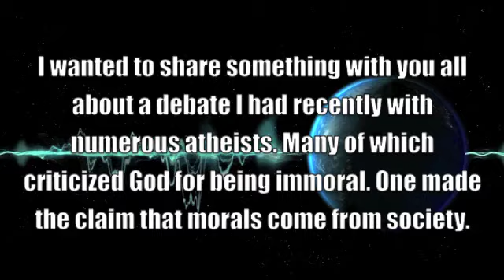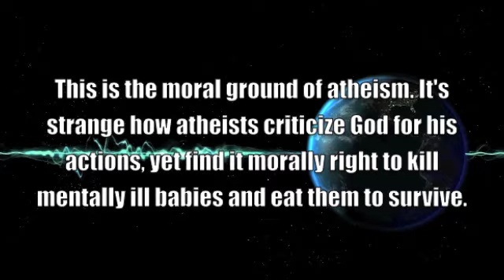Atheists killing babies and eating them moral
I'm taking the ratings off of here because atheists are PROVING they are trolling. It's well known that atheists troll videos just to down grade them. Were not falling for it.

Also comments have been disabled for a short time, they will be enabled later.

I'm sure there will be a backlash of atheists attempting to backpedal out of this, and even accusing me of misrepresenting, but leave it to atheists to screw up this bad and try to validate it.

It's MY video, and I make my own rules here. If an atheist doesn't like it, I'm sorry...some order must be present.